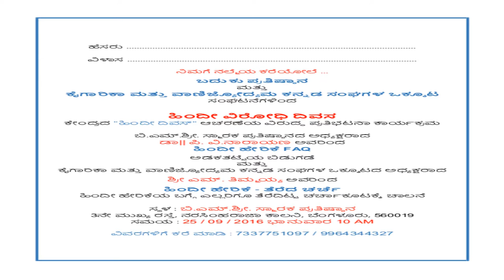Dr. P.V. NARAYANA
Speech delivered on HINDI VIRODHA DINA programme at Bangalore